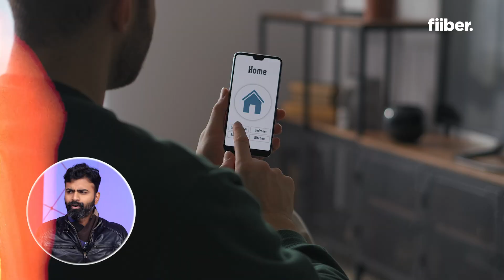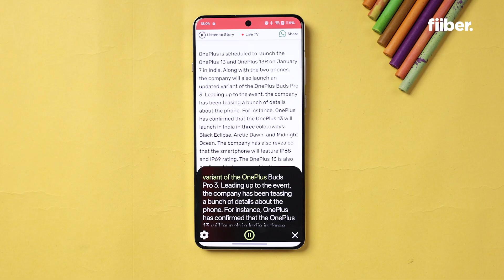AI Agents Explained: How They Work, Future Potential, and Key Differences from Current AI Models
What are AI agents, and how are they shaping the future of technology? In this video, I break down the concept of AI agents, explaining how they work, what sets them apart from current AI models, and their transformative potential in various industries.

0:00 Intro
0:56 What is AI Agent?
1:54 How Does it Work?
3:12 How is it Different?
4:57 Where Will We Use AI Agents?
5:47 Conclusion